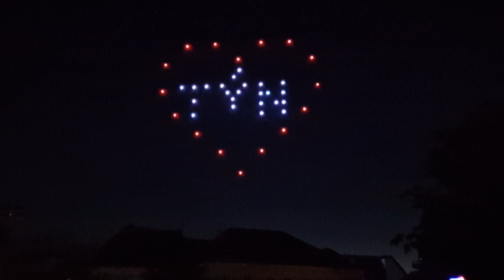Dronová šou Týn nad Vltavou 15. 7. 2023, Vltavotýnské slavnosti města